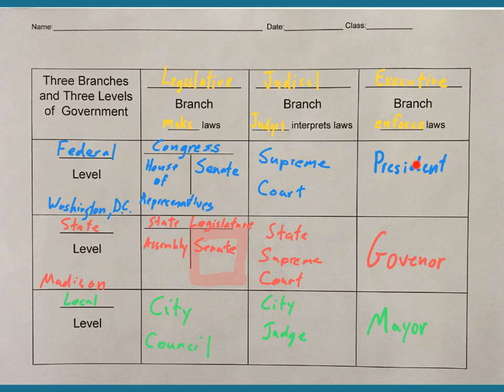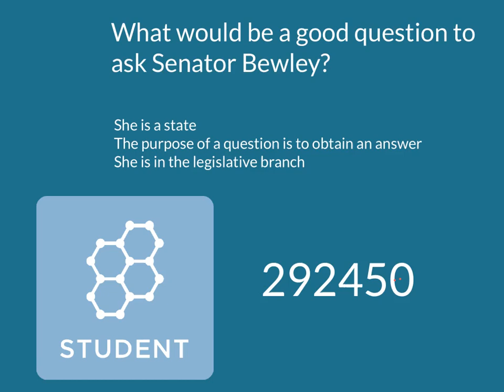Bewley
Big social studies announcement!